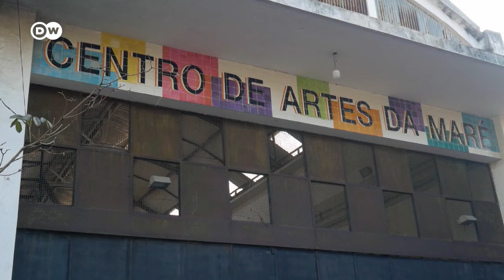Revolution aus der Favela: Die Tänzerin Lia Rodrigues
Sie will ihre Heimat verändern – mit Tanz! In einer der größten Favelas von Rio de Janeiro gründet Rodrigues ein freies Kunst- und Kulturzentrum, bildet kostenlos Tänzer aus. Ihre „Companhia de Danças“ ist preisgekrönt – und tanzt für Humanität.